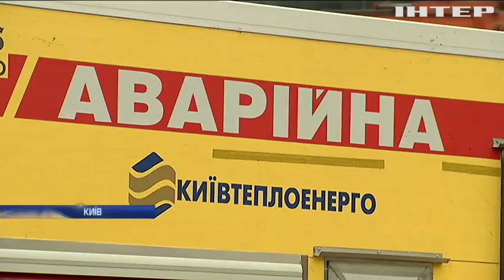У Києві ліквідовують масштабний прорив тепломагістралі біля ТРЦ "Оушен Плаза"